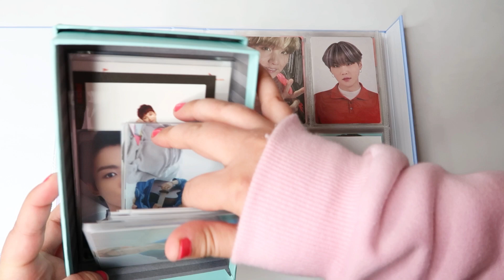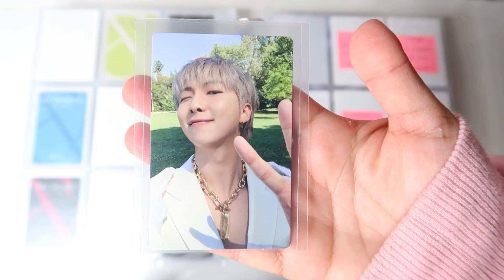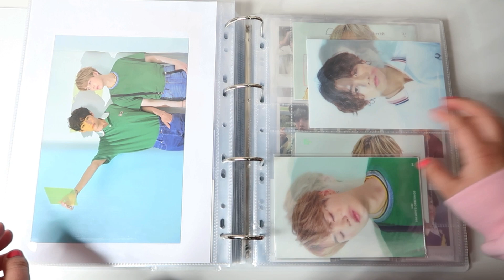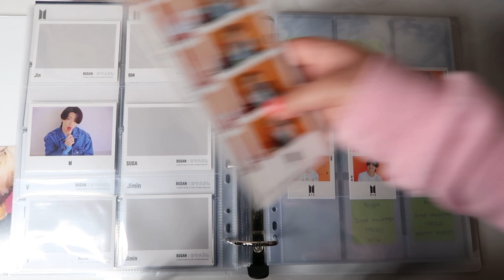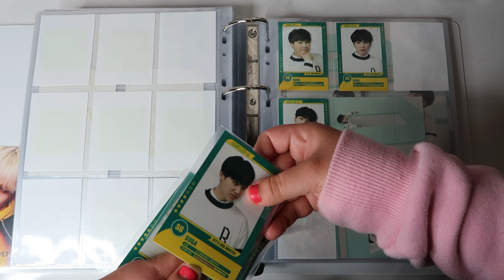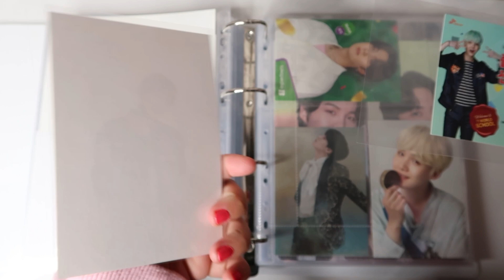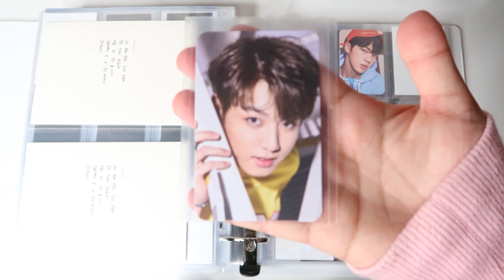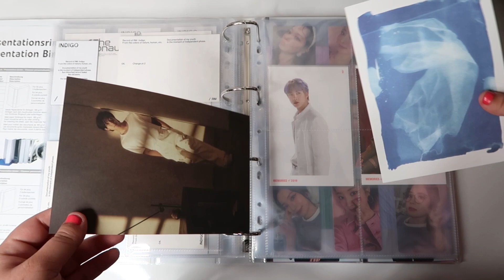♡ storing yoongi photocards away #7 ♡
♡ binder supplies ♡